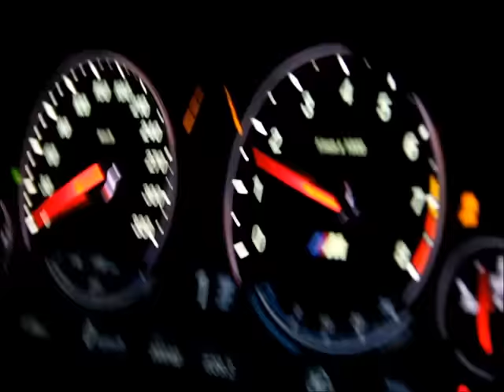BMW M5 F10 V8 Biturbo 0-300 km/h - PP-Performance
PP-Performance steigert die Leistung deines Autos und senkt dabei den Verbrauch.